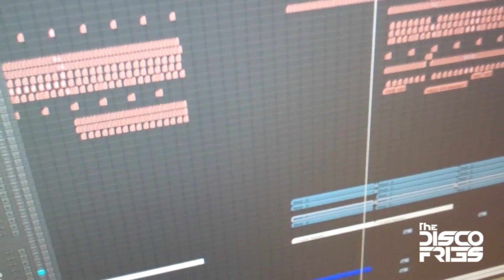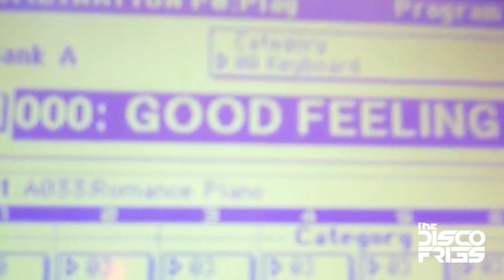Disco Fries TV: Flo Rida - Good Feeling (Disco Fries Remix) *PREVIEW*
Preview to our official remix for Flo Rida's "Good Feeling" produced by Dr. Luke & Avicii. Let the madness begin.